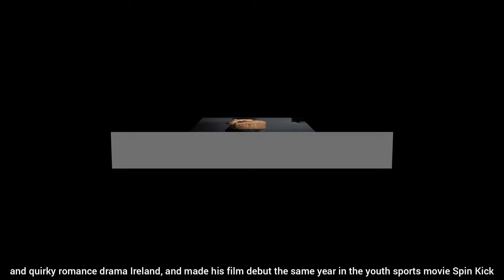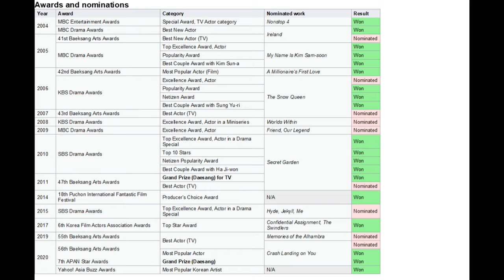hyun bin biography, lifestyle, career, film, drama, early life, awards, kim tae pyung hyunbin 현빈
Hyun Bin (born Kim Tae-pyung on September 25, 1982) is a South Korean actor. Hyun Bin first gained wide recognition for his role in the 2005 romantic comedy television drama My Name is Kim Sam-soon. Since then, he has appeared in leading roles in other successful television shows including; the romantic fantasy drama Secret Garden (2010–2011), fantasy drama Memories of the Alhambra (2018–2019), and romantic drama Crash Landing on You (2019–2020). Hyun Bin's popularity was further widened by starring in a series of box office hits; the action thriller Confidential Assignment (2017), the crime thrillers The Swindlers (2017) and The Negotiation (2018) as well as the zombie horror Rampant (2018). Hyun was Gallup Korea's Television Actor of the Year in 2011. The success of Hyun Bin's works internationally established him as a top Hallyu star. He is one of the highest paid and most influential actors in South Korea 💯❤️
Birth Name : Kim Tae Pyung (김태평)
Birth Place : Seoul, South Korea
Birth Date : September 25, 1982
Birth Sign : Libra
Nationality : South Korean
Blood Type : Type B
Height : 184 cm
Weight : 74 kg
Please always support and love handsome, funny and kind hyun bin/ 현빈 / kim tae pyung / 김태평 south korean actor 🙏😇,  thanks 😊😘
Hope he always healty and happy, keep strong and keep smile  😊😇😘